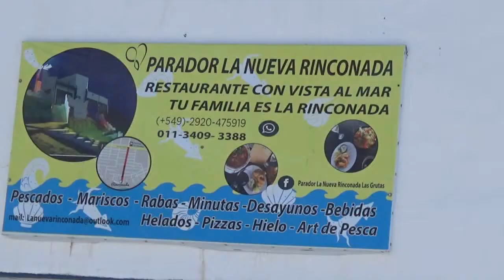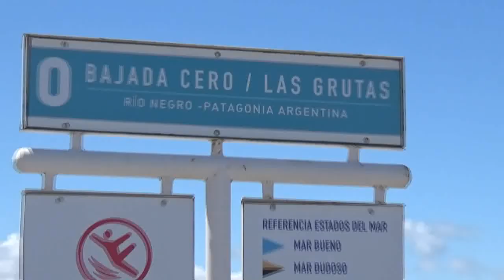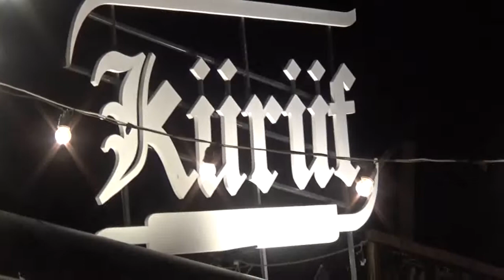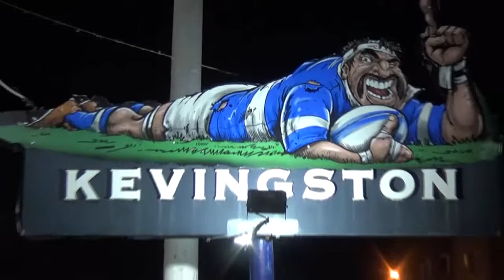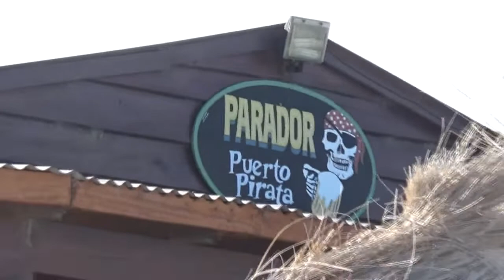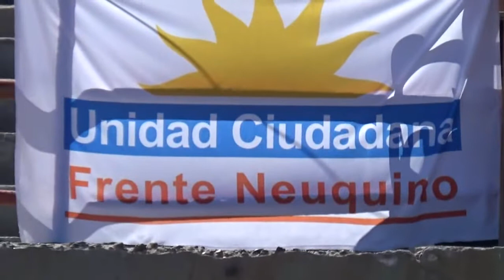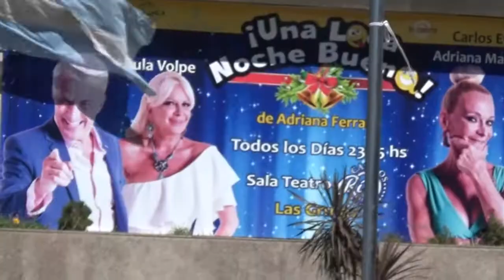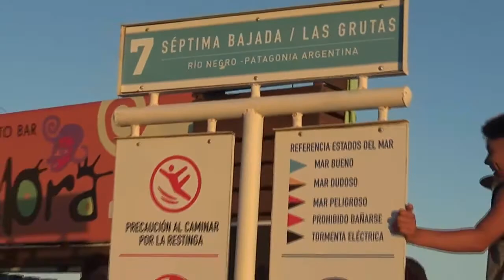LAS GRUTAS 2019 VACACIONES